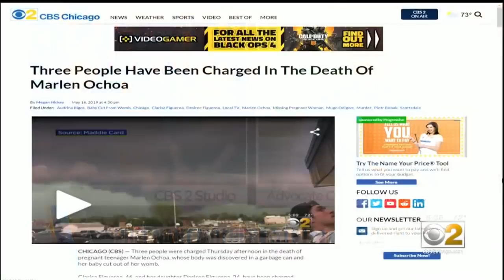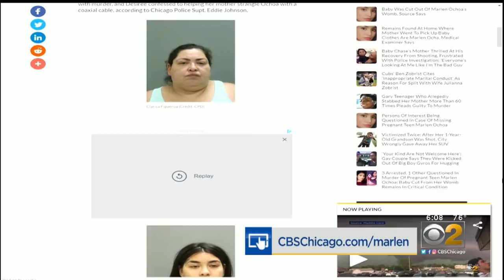Marlen Ochoa's Widower Demands Justice For His Wife And Child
Yovani Lopez told the media outside the Medical Examiners office that he never imagined he would see his Marlen in such a disturbing state.